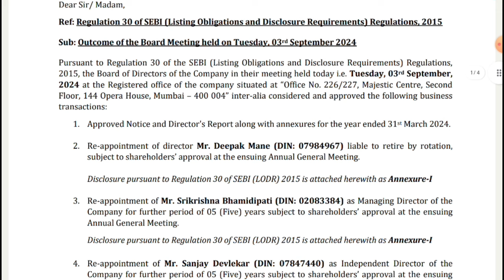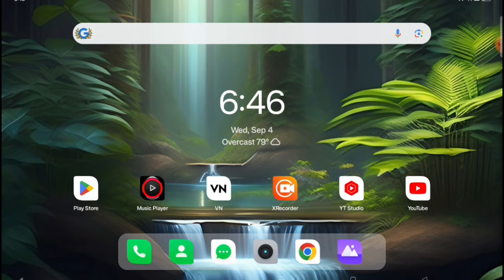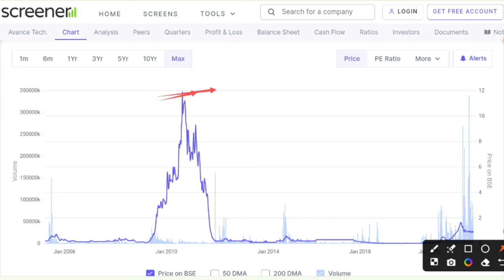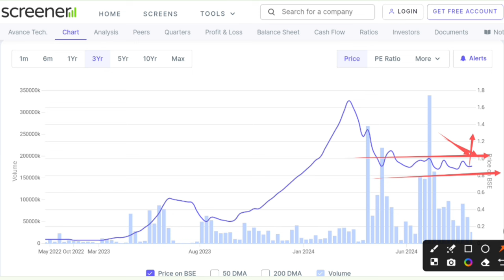Avance technologies latest news | Avance technologies share latest news | Q1 results & AGM update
In this video you I have explained Avance Technologies Share. You will know the exact entry or exist price of the share n this video

Hash Tags -

Please Note:-